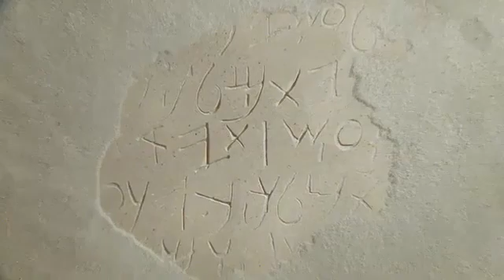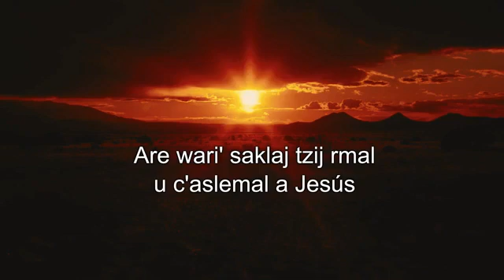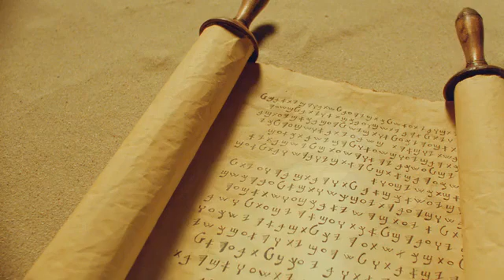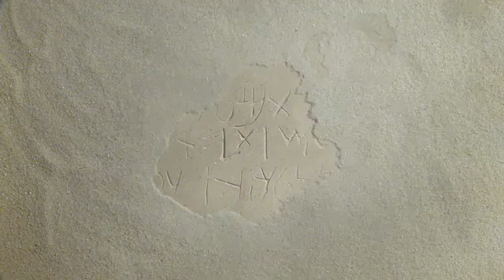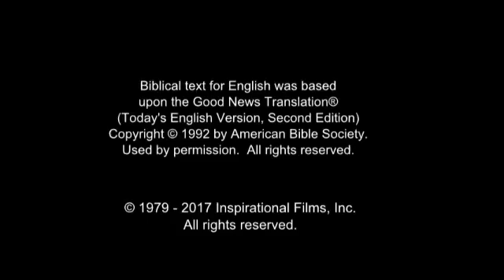Quiche, Joyabaj Jesus Film! Life Saving Good News! JESUS SAVE ME! JESUS BLOOD REDEEMED ME!